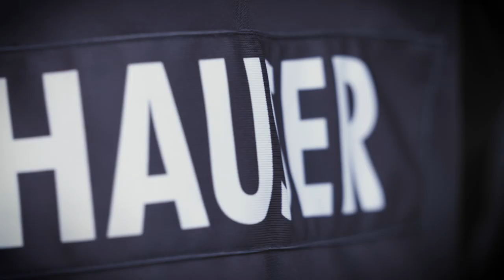Das Wings for Life World Run Laufshirt der Red Bulls | Für App Run 2021 anmelden | Red Bull München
Holt euch jetzt das "Wings for Life App Run"-Bundle inklusive Starplatz und offiziellem Laufshirt der Red Bulls oder das "Wings for Life"-Spendenticket im Red Bull München Ticketshop

Wenn ihr wie Koni Abeltshauser und Flo Neuschwander am 9. Mai beim Wings for Life App Run dabei seid, dann meldet euch für das EHC Red Bull München Lauf-Team an